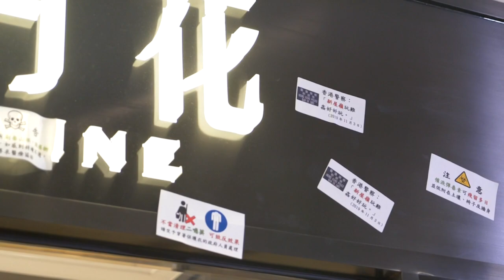Terceiro dia de confrontos em centros comerciais de Hong Kong | AFP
A polícia e os manifestantes pró-democracia em Hong Kong voltaram a entrar em confronto, pelo terceiro dia consecutivo, em centros comerciais, particularmente movimentados no período de festas de fim de ano. from protests in Mong Kok